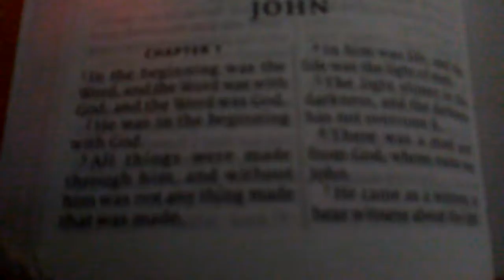In the beginning....